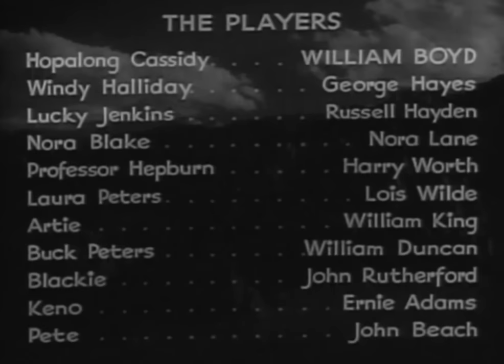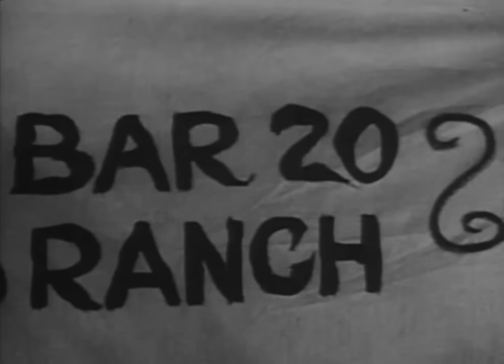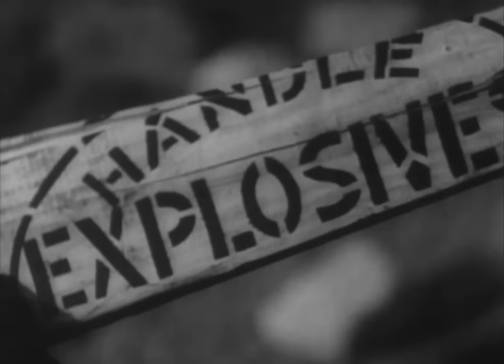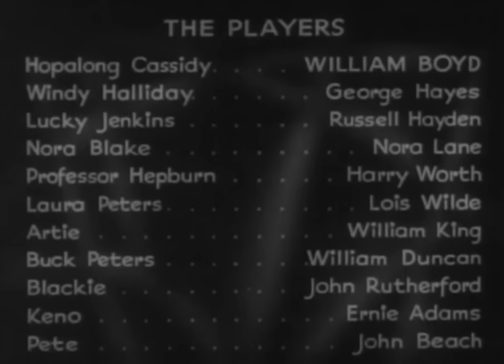HOPALONG RIDES AGAIN // Full Free Classic Western Movie // William Boyd, 'Gabby' Hayes // English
On a cattle drive Hoppy, camp cook Windy, companion Lucky, and young Artie Peters encounter an eccentric professor. The professor professes to be searching for the evolutionary missing link, but in reality he is a cattle rustler who uses his dynamite to scatter the cattle in order capture some of them. Hoppy and Bar 20 guys ultimately capture the professor.

Director: Lesley Selander
Writers: Norman Houston, Norman Houston
Stars: William Boyd, George 'Gabby' Hayes, Russell Hayden
VIDEO RIDER™ highly recommends (click and watch full length movies)